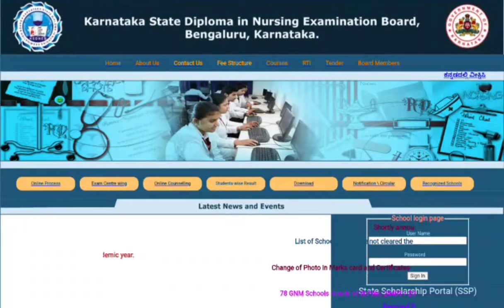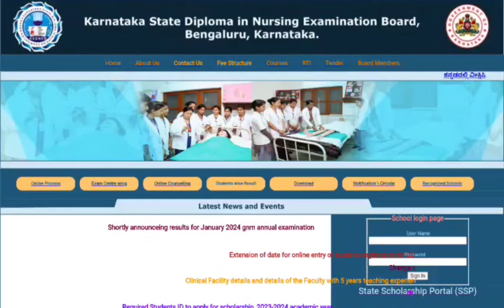Shortly Announced GNM Result 🤔🧐🧐